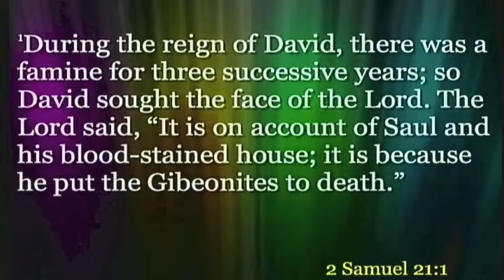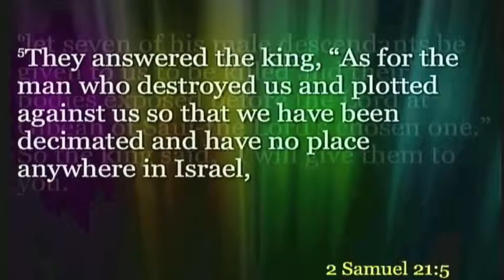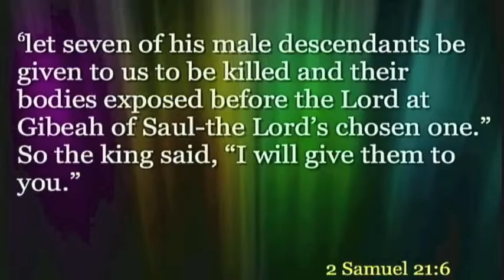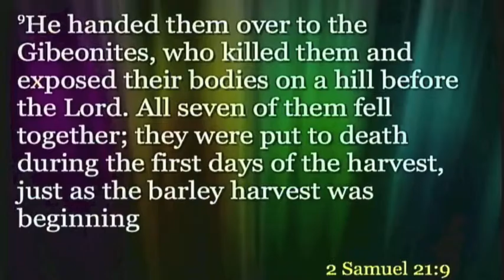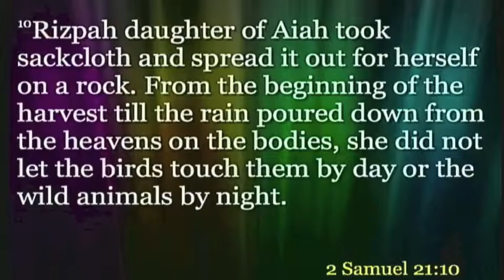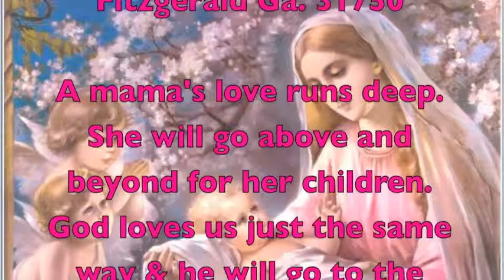Because Of Mama